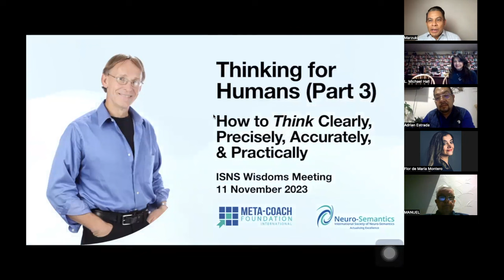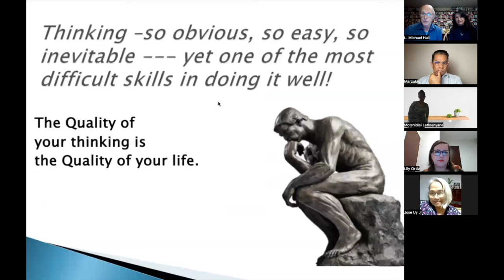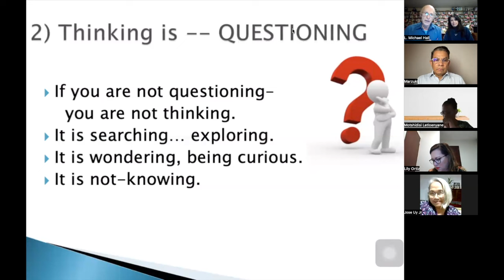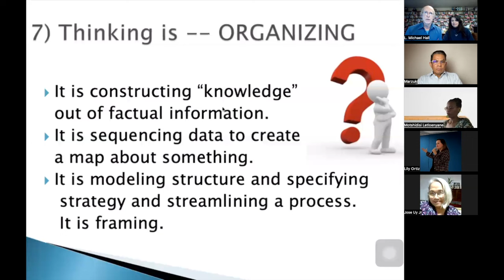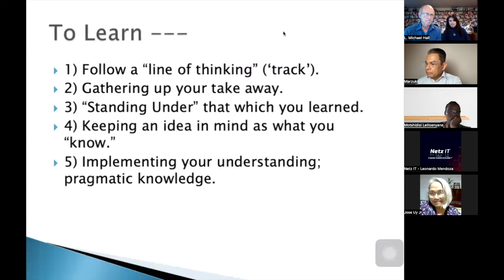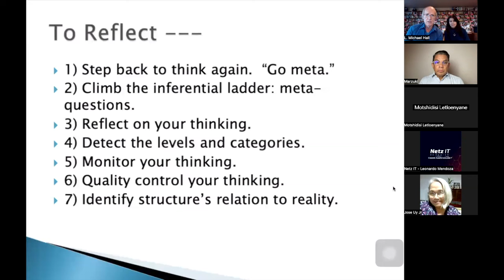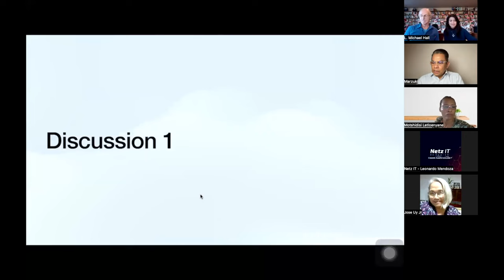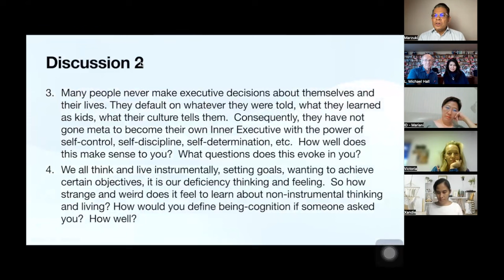Thinking for Humans Part 3 | L. Michael Hall, PhD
THE EXECUTIVE THINKING SKILLS with L. Michael Hall, PhD

Have you ever stopped to consider the incredible executive functions your brain possesses? They empower you to take charge of your life and steer your destiny. Neuro-scientist Elkhonon Goldberg and esteemed researcher Antonio R. Damasio both emphasize the pivotal role of these executive functions in decision-making, intentionality, and purposefulness.

On November 11, during our ISNS Wisdoms Meeting, we'll be delving into the 5 Executive Thinking Skills. Once you've honed your Grounding and Creative Skills, these Executive Skills will elevate you to the role of the Executive in your own life's company.

These skills empower you to:

- Set learnings that shape your life's programs
- Make decisions aligned with your values and criteria
- Exercise discernment for wise choices
- Engage in reflective meta-thinking and meta-decision-making
- Elevate your choices to embrace the richness of life

This session promises to uncover the ultimate power of the human mind, and we can't wait to share this transformative journey with you.